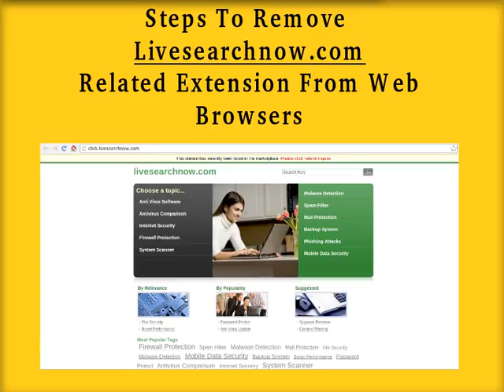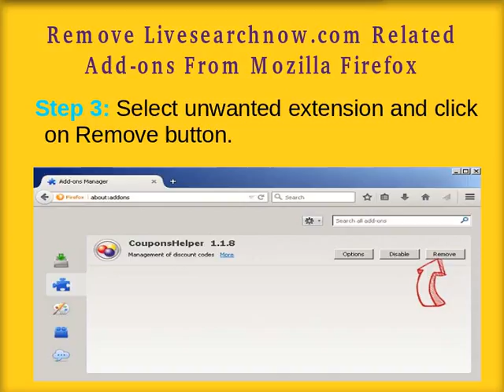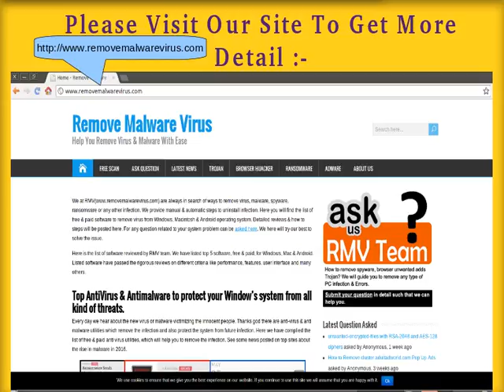Instructions To Remove Livesearchnow.com Instantly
Livesearchnow.com is a bogus search provider aiming to infiltrate secretly inside the PC without being notified by the users and then modify their default browser's settings to gain complete control over the entire system. Moreover it also steals the victims private stuff for generating more illicit revenue. Thus, for normal browsing experience, it is important to remove it completely from the system. Regarding that purpose, it is advised to watch this video carefully as it includes proven working solution to that issue.